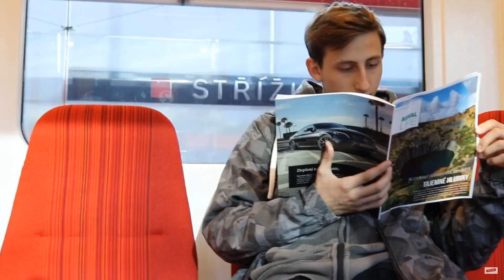DĚKUJU ZA ROK 2018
Ahoj tohle je poslední video v roce 2018. Doufám že si ho užijete a budu se tešit v roce 2019. Děkuju !
🔥 DEJ ZOBRAZIT VÍCE 🔥

Program na střih videa: Camtasia studio 8
Program na natáčení: Fraps, Camtasia studio 8
Program na úpravu fotek: Photoshop
Program na streamy: OBS
Kamery: Hlavní kamera - Sony Cybershot DSC-h300 / Canon EOS 200D
        Sportovní kamera - SJCAM SJ 4000 ( blue )
        Mobil - iPhone 6
PC: Lenovo G50-30
PC2: Mám složený